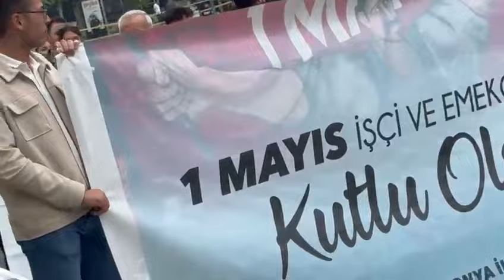Konya'da 1 Mayıs coşkusu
Konya'da STK'lar ve vatandaşlar 1 Mayıs Emek ve Dayanışma Günü'nde sokaklara döküldü